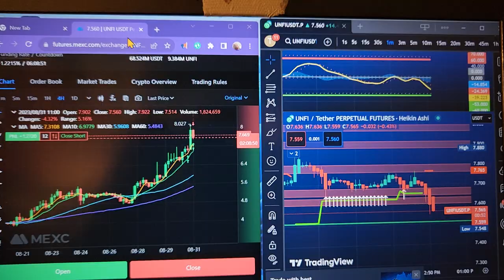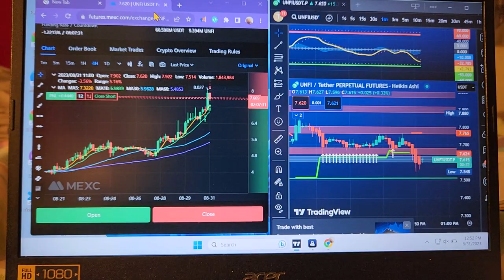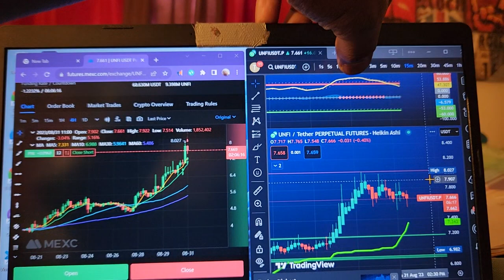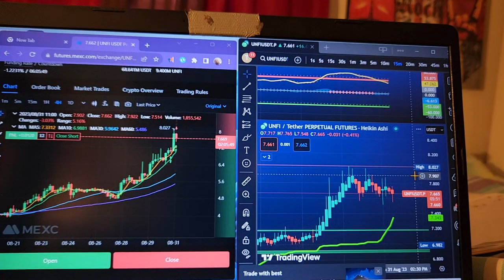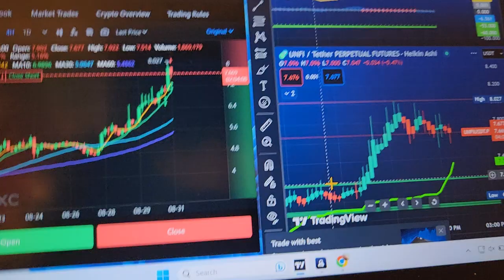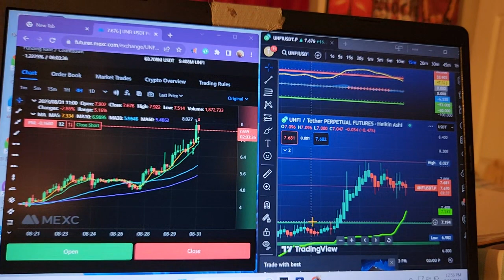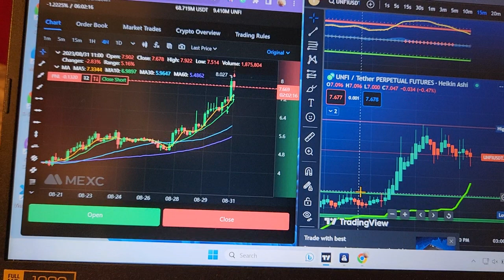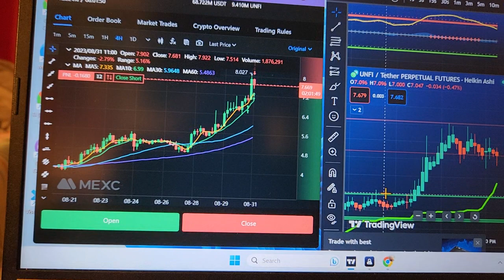YOU FEED ME I'LL TEACH YOU ADVANCE INDICATOR THEORY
I'm responding to the overwhelming request for information about my indicators but I don't want to post this info publicly. if you buy lunch I will give you a private video conference call and help you set up your indicators in my likeliness. these are the exact same indicators I used to predict the direction of Bitcoin.

1. My top 5 best indicators and why
2. using indicators arbitrage
3. theory behind my Nvidia pick November 2022
4. tweak and twerk parameters
5. HOW TO BEAT KYC

I can very easily charged hundred$ for this information  but I don't do this for money - I work for.

SCHEDULING SPOONMAN?

 I am in New Orleans Central standard therefore the best times for me or after the closing after closing bell or weekends before college football.

I'm offering this free - I simply asked you cover lunch for my time - because a fat boy got to eat. 😊🍗🍗🍗🍗🍗

or

You're receiving mytrading survival tool kit for free - don't sell my shit!  I'd expect you to be a blessing to the next trader by teaching them free - work for food!

SPOONMAN 💪